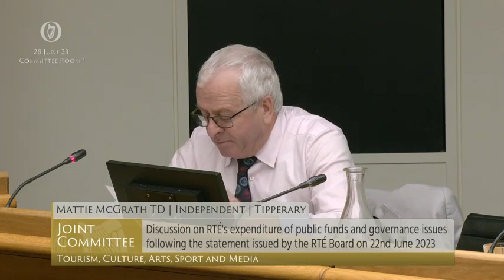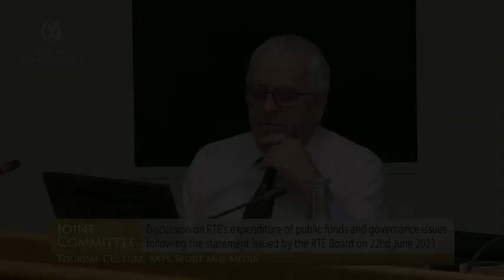Deputy Mattie McGrath- speech from 28 Jun 2023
Joint Committee on Tourism, Culture, Arts, Sport and Media